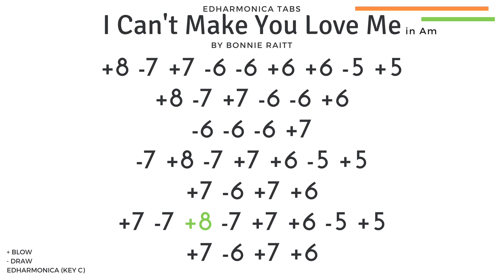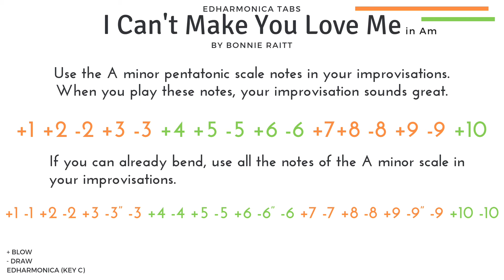I can't make you love me. Bonnie Raitt. Harmonica tabs without bends. EDharmonica cover